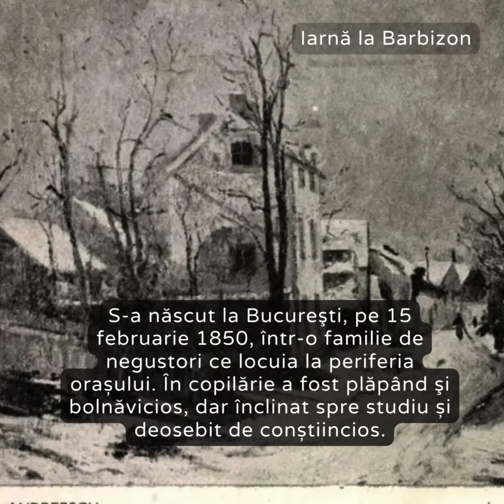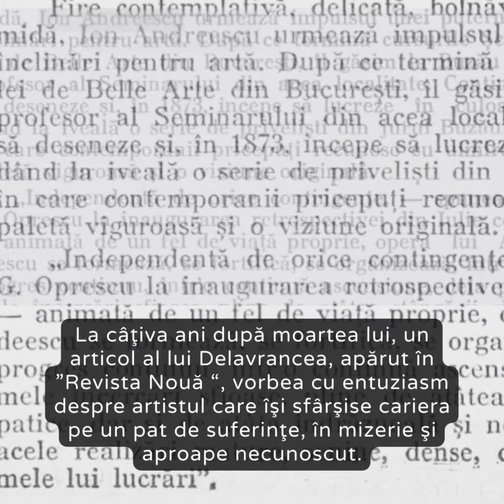Ion Andreescu, delicatul pictor al iarmaroacelor și al periferiei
Despre Ion Andreescu, spre deosebire de ceilalţi pictori români din secolul al XIX-lea, s-a scris mai puţin. Informații cu privire la activitatea lui din septembrie 1872, când s-a stabilit ca profesor de caligrafie şi desen la Buzău, până în 1879, când a plecat în Franţa, au fost aduse de cercetătorul Ion Şt. Moldoveanu: “Andreescu era un tânăr cu vederi largi. Ţinea la interesele generale ale şcolii şi ştia să aprecieze valoarea oamenilor ei. Prin priceperea şi pasiunea care au rămas neşterse din amintirea elevilor săi, îi făcea pe fiii de ţărani să înţeleagă folosul practic al acestui studiu (desenul ethnic) şi al scrisului frumos”.

În articolul său “Date noi despre Ion Andreescu”, Moldoveanu precizează, pe baza unor date verificate, locul exact, durata şi rostul economic al bâlciurilor ce se ţineau la Buzău şi în împrejurimi, în perioada în care Andreescu a locuit şi a lucrat în oraşul de provincie:

“Este ştiut că la Salonul din 1879, Andreescu — abia sosit la Paris — a fost admis cu două lucrări, aduse cu el din România: “Începutul primăverii” și “Bâlci în România”. Analizând tabloul cunoscut sub numele “Bâlciul Drăgaica”, cercetătorul ajunge la concluzia că acest tablou nu poate reprezenta decât bâlciul Drăgaica din Buzău, “târg renumit pe care Andreescu îl avea în fiecare an în faţa ochilor săi, în câmpia liberă de la marginea de sud-vest a oraşului, timp de câteva săptămâni”.